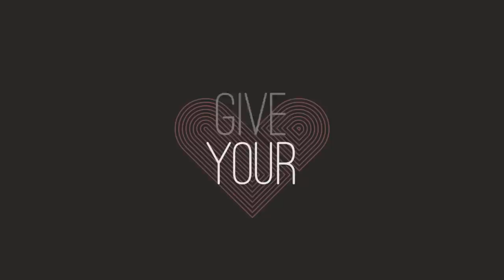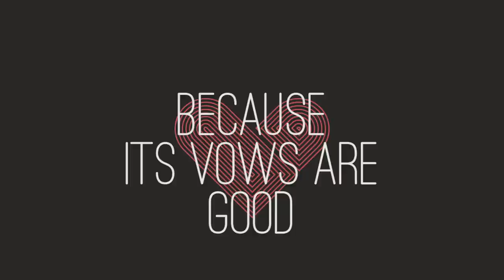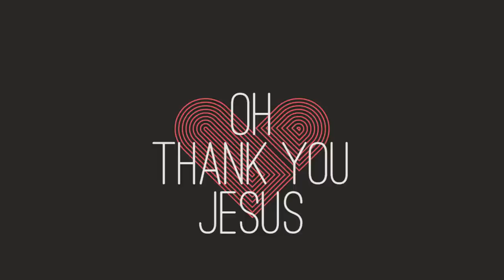Chris August – Pieces (Official Lyric Video)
Official Lyric video for “Pieces” by Chris August

Be sure to download “Pieces” today!